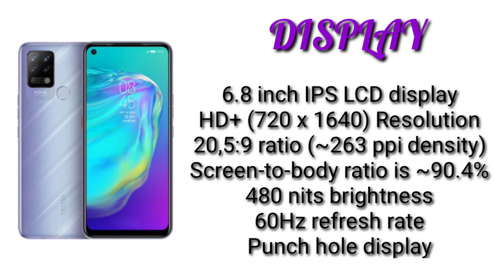TECNO POVA / Specs, Features & Price in Philippines